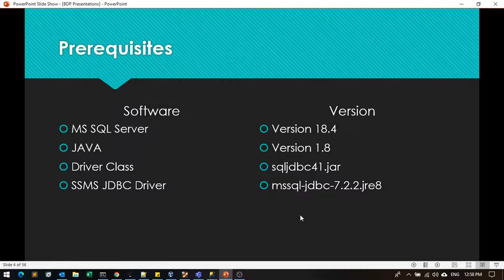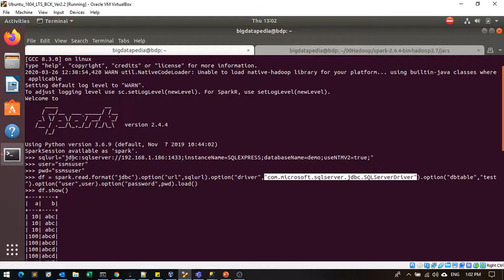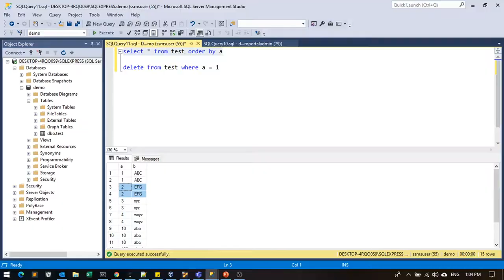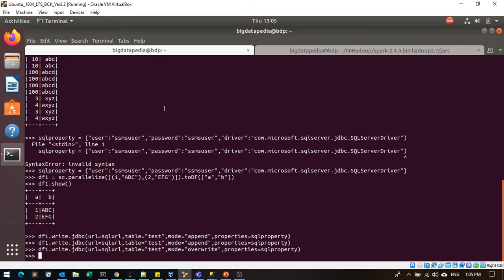Write data into SQL Server by Using Apache Spark in Tamil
This channel is specially created and dedicated for the bigdata hadoop and it's ecosystem and Machine Learning Practice like Sklearn, Tensorflow, Keras, OpenCV, Pytorch, H2O, spark ML ( pyspark and scala spark ) , hive , sqoop , hbase , kafka , flume , nifi , airflow with complete hands on traning in tamil language and focusing data science and Machine Learning technology in tamil and english hands on training. We also conducting trainings for bigdata certification in tamil and english like cloudera CCA175 and GCP Certification Trainings. Also we cover up with bigdata and data science projects with real time stream processing and batch processing analytics with complete tamil and english support who want to learn from basics to advanced concepts. English classes also will cover in separate batch.

*1. Spark interview Questions with Answers*

*2. Bigdata Interview Questions with Answers*

*3.Hive Interview Questions with Answers*

*4.SQOOP Interview Questions with Answers*

Regards
Dineshkumar S (Cloudera and Google Certified)